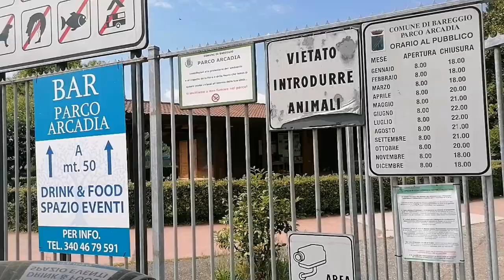Parco Arcadia - Bareggio, Milan Italy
We were cycling from Milan to Bareggio for more than 2 hours ( I was slow- my first time cycling long sistance). We ended up in Parco Arcadia, saw some animals and relaxed a bit then went back to Milan. This time it took us only an hour.